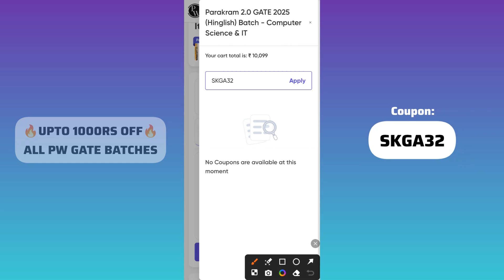Parakram 2.0 Gate 2025 CS Batch Physics Wallah Coupon Code PW Coupon Code 2024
Queries Solved:-

parakram 2.0 gate 2025 batch
Vijay 2.0 gate 2025 rank improvement batch
shreshth 2.0 gate 2026 PSUs Placement Preparation Batch
parakram batch PW coupon code
Vijay batch PW coupon code
shreshth batch PW coupon code
Gate wallah Discount Coupon
Gate wallah
PW Motivation
PW Foundation
PW
Physics Wallah
PW Skills
College Wallah
Physics Wallah Motivation
GATE
GATE Exam
GATE 2024
GATE 2025
GATE 2026
Alakh pandey
Viral
Trending